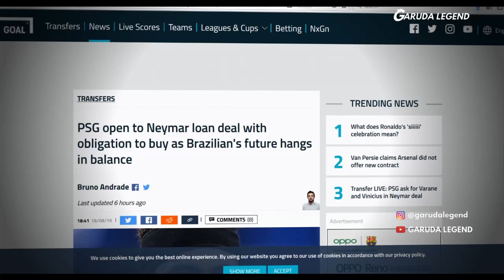(UPDATE) ♥️ PSG Setuju Untuk Meminjamkan Neymar Jr Ke FC Barcelona, Apakah Barca Mau?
KABAR GEMBIRA ♥️ Akhirnya PSG Setuju Untuk Meminjamkan Neymar Jr Ke FC Barcelona